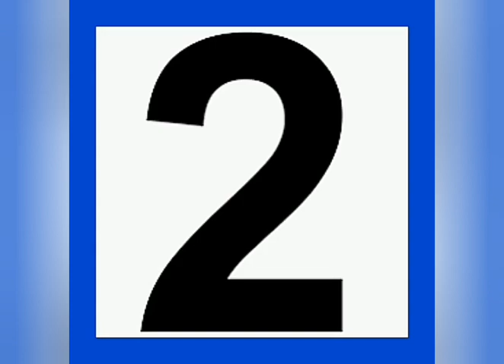Interesting facts of animals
About this video :

video is about some of the interesting facts of animals and it's tells some unknown facts of the animals. This video is very useful for everyone. It is full in tamil watch till the end. interesting facts of animals

name of the animals listed in this video :

1. koalas
2.rhinoceros
3.hippopotamous
4.cat
5.dog
6.girafee
7.horse
8.alligators
9.elephant
10.polar bear

hope this video is useful for everyone. .watch till the end. .this video is full in tamil. ...